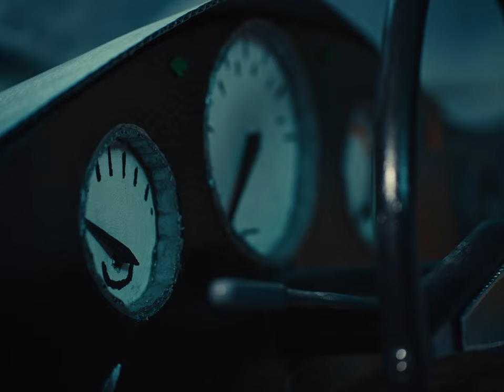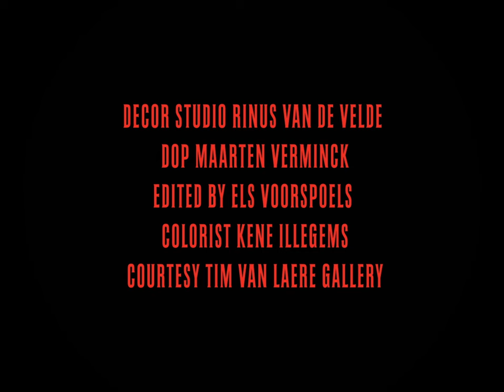Admiral Freebee - No Ordinary Moments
Admiral Freebee - No Ordinary Moments (Official Video)

Directed by:     Rinus Van De Velde
Decor:     Studio Rinus Van De Velde
DOP:     Maarten Verminck
Edited by:     Els Voorspoels
Colorist:     Kene Illegems

Courtesy Tim Van Laere Gallery

Lyrics and Music:     Tom Van Laere
Produced by:      Tom Van Laere and Jo Francken
Engineered by:     Jo Francken
Mixed by:     Jo Francken
Mastered by:     Thomas Harsem at Interval Mastering